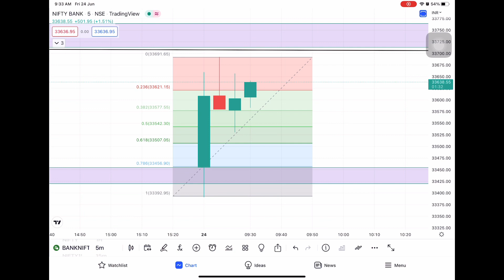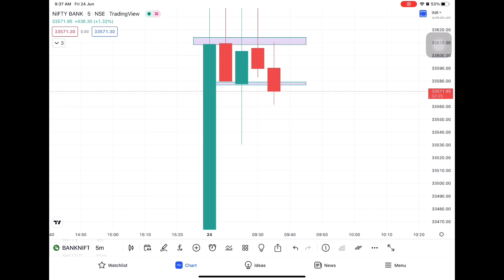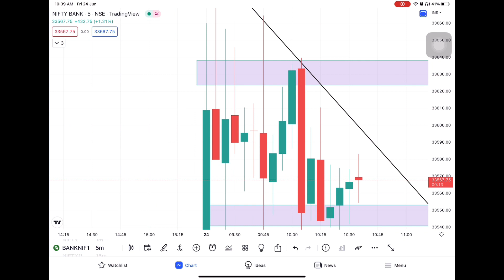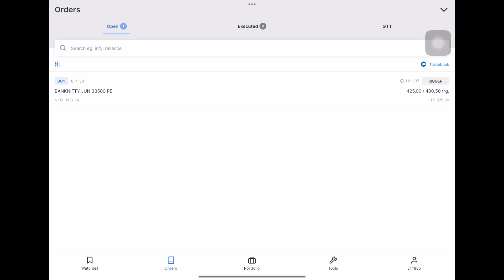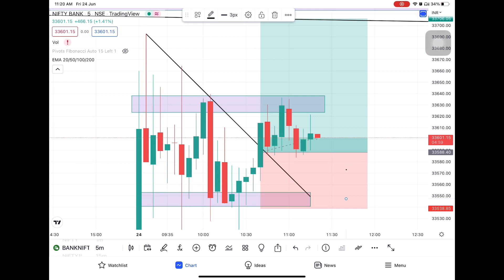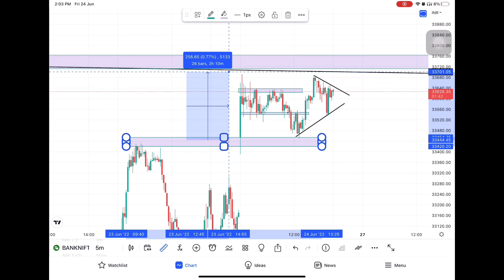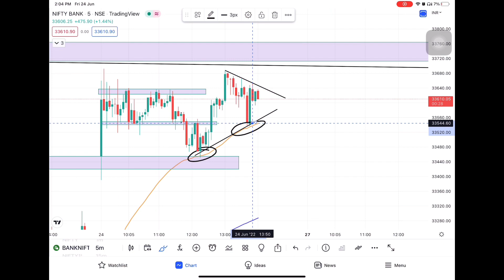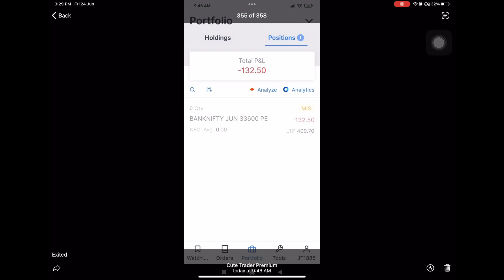220₹ profit | Banknifty live intraday trading | Logic + price action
Premium Group :- whatsapp GROUP on 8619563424
Learning Class :- Whatsapp LEARN on 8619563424